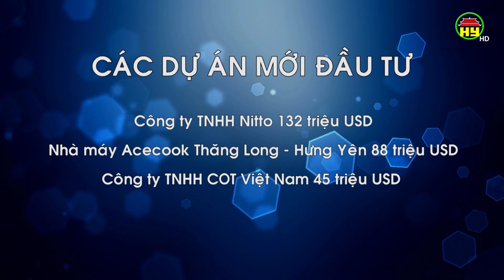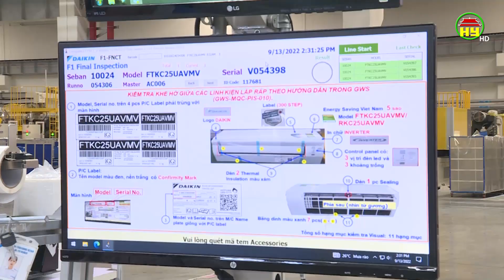Thu hút gần 900 triệu USD vốn đầu tư vào các khu công nghiệp